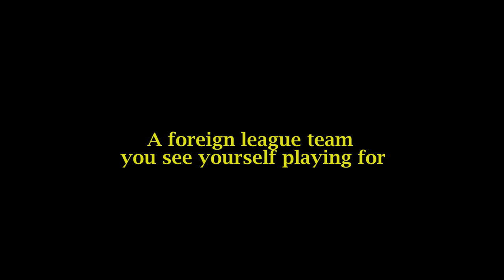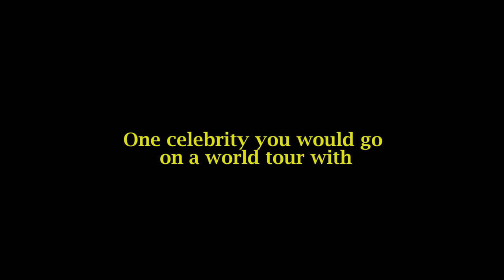TeTe a TeTe with Vishal Kaith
Vishal Kaith is an Indian footballer, playing as goalkeeper for the I-League club, Shillong Lajong.
Having come up through the state level ranks, playing the nationals for Himachal Pradesh, he was recruited by the AIFF to play for the U16 and U19 national sides. He was then asked to join the AIFF Elite Academy in 2013, where for a year he honed his skills under the select panel of coaches. On graduating, he was picked up by Shillong Lajong FC. Kaith was handed his India U19 debut on 4 October 2013 against Qatar U19 in 2014 AFC U-19 Championship Qualifiers. Kaith kept first clean sheet for India U19 against Nepal U19, in which India U19 defeated Nepal U19 by 1-0.